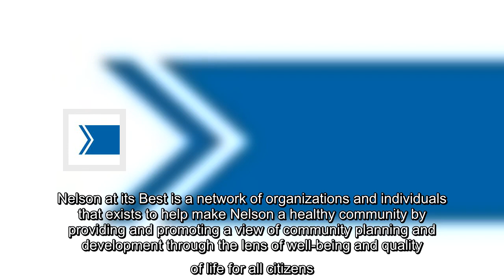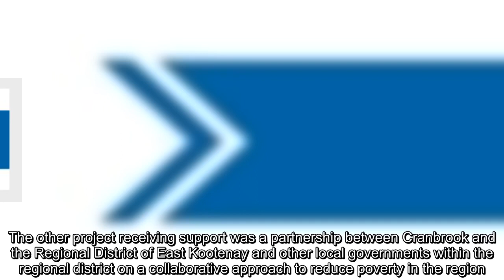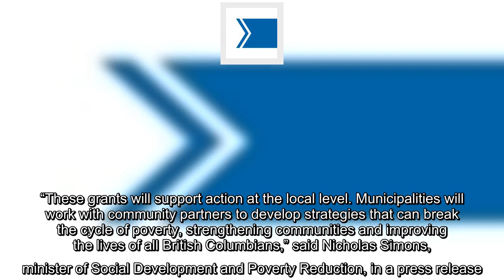Support secured for people who are vulnerable and have low incomes